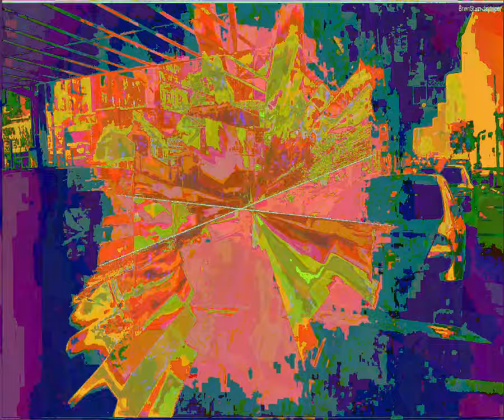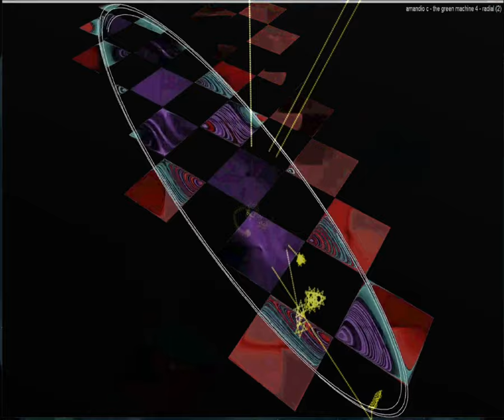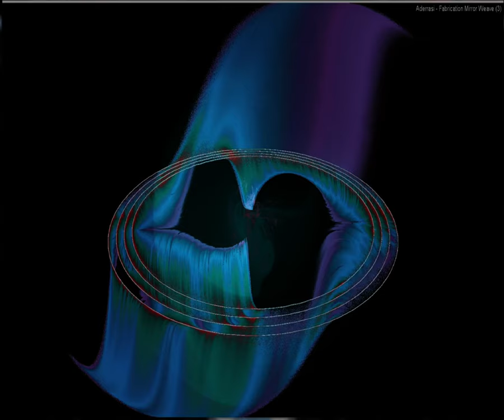[EPILEPSY WARNING] Movie 23 09 10 14h52m22s